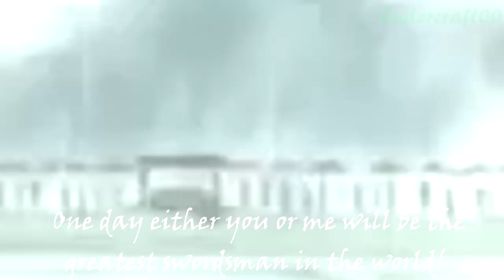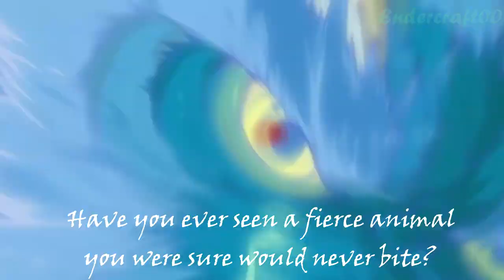【One Piece】Roronoa Zoro AMV - On My Own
Roronoa Zoro Amv- On My Own
Anime:One Piece by Oda Eiichirō
Song:On My Own by Ashes Remain
Software:Sony Vegas Pro 12